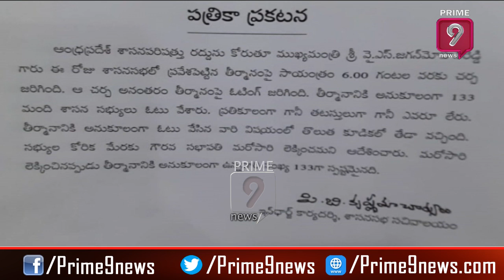AP Government Appoints OSD to Retired IG |Prime 9 News